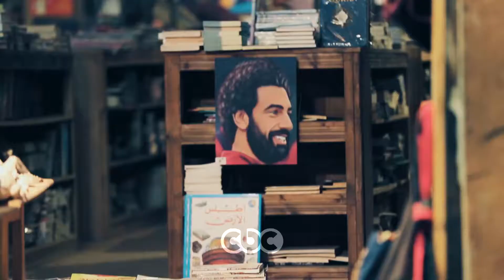ana el masry - cbc -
producer music

غناء وألحان محمد خليفة